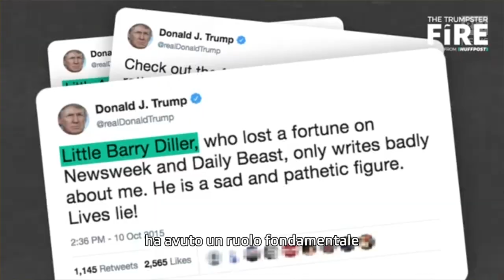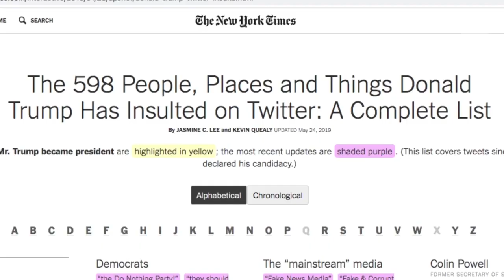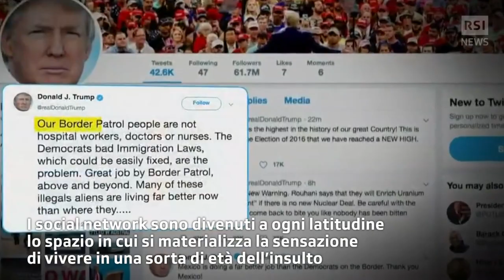Lo spillover degli insulti | RSI Info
"Parolaccia" e "calunnia" da ingredienti consueti del parlato quotidiano a elementi della comunicazione di massa fondata sulla denigrazione.
I “V” day di Beppe Grillo, il catalogo degli insultati da Trump aggiornato dal New York Times, l’hate-speech razzista, omofobo e sessista sempre più frequente sui social e nel linguaggio di anchorman o di rappresentanti politici.
Pubblicato il: 06 novembre 2020, 05:47